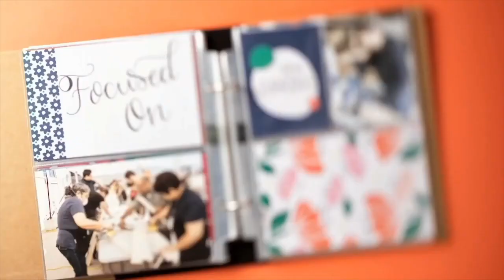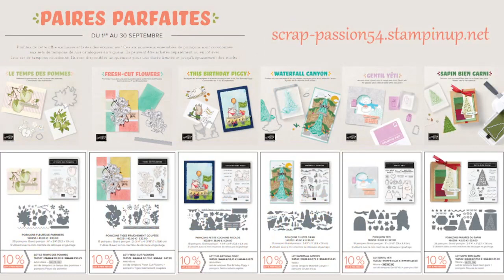Live #37 Mini album photo / Stampin'Up!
Bonjour,
Vous retrouverez les fiches techniques au format PDF sur mon blog